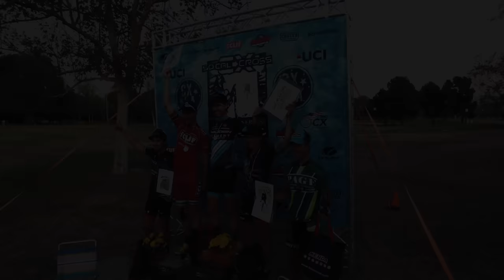2015 CXLA (Long Beach) Cyclocross - Day 2 Men's Elite "Front Group" Action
Page takes a big early lead but after flatting, is passed by the chase group of Troy Wells, Anthony Clark, Jamey Driscoll and Cody Kaiser. The new front group of four duke it out until Jamey Driscoll is able to pull clear for the win.